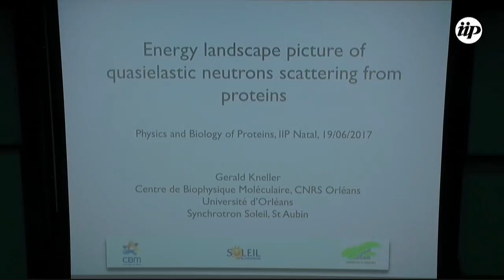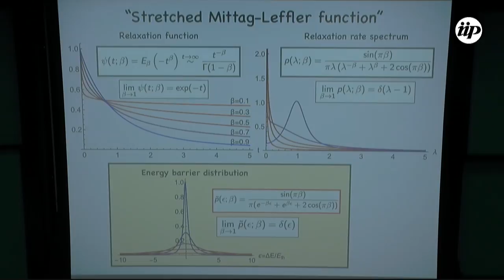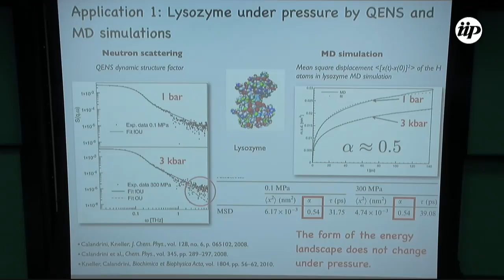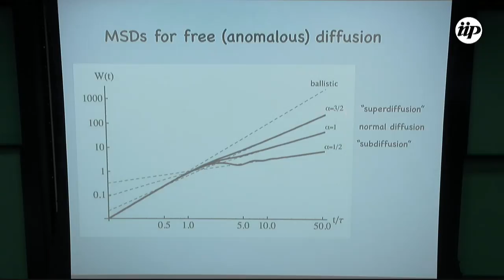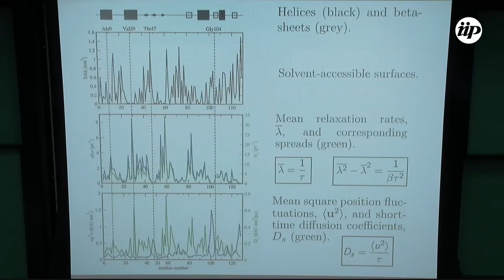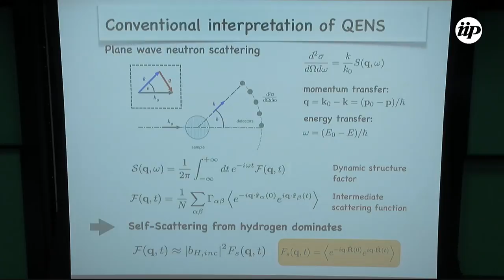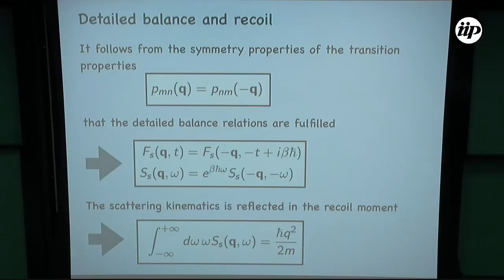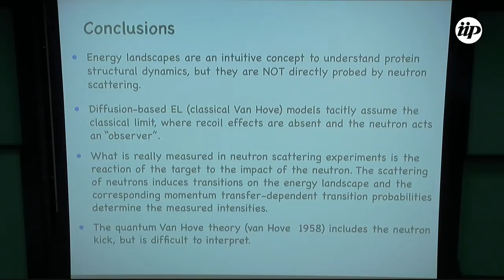Energy landscape picture of quasielastic neutrons scattering from proteins - Gerald Kneller